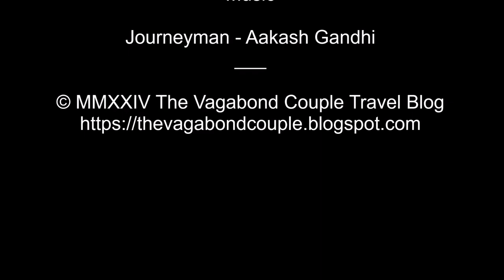Kyiv, Ukraine: A sunset cruise on the Dnipro River (Dnieper River) & the Vibrant Dnipro Waterfront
A sunset cruise on the Dnipro River in Kyiv is a journey through time and beauty, especially when aboard an aging Russian boat that adds a touch of nostalgia to the experience. As the sun dips below the horizon, casting a golden glow over the water, the boat gently glides past Kyiv’s historic landmarks, their silhouettes softened by the warm evening light. The creaking wood and vintage details of the vessel evoke memories of a bygone era, making the ride feel like a passage through history.

As night falls, the vibrant Kyiv waterfront comes alive, transforming into a hub of activity and light. The riverbanks are lined with lively crowds, music, and street performers, creating an atmosphere of celebration. The waterfront is bathed in the glow of colorful lights from nearby cafes and bars, where locals and tourists alike gather to enjoy the evening. The air is filled with the tantalizing aroma of Ukrainian street food, and the sounds of laughter and clinking glasses blend with the gentle lapping of the river against the boat.

This charming cruise, with the serene beauty of the Dnipro River at sunset and the vibrant energy of Kyiv’s waterfront at night, offers a captivating glimpse into the heart and soul of Ukraine’s capital.